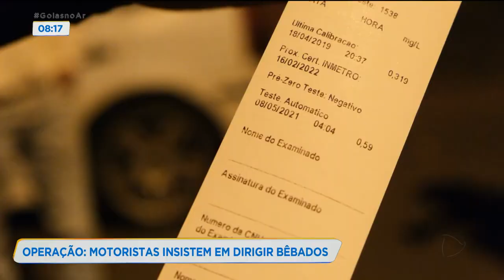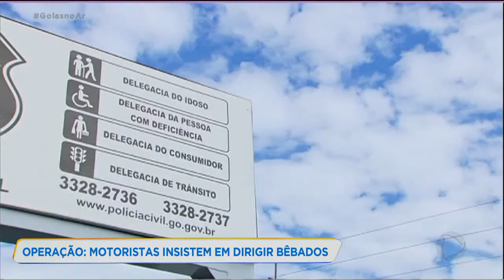OPERAÇÃO: MOTORISTAS INSISTEM EM DIRIGIR BÊBADOS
TODO MUNDO SABE, É PROIBIDO DIRIGIR DEPOIS DE INGERIR BEBIDA ALCOÓLICA. A MULTA PARA QUEM É FLAGRADO DIRIGINDO EMBRIAGADO É DE QUASE TRÊS MIL REAIS E A CHN É SUSPENSA POR UM ANO. DEPENDENDO DA QUANTIDADE DE ÁLCOOL, A PESSOA AINDA PODE SER PRESA. MESMO ASSIM, A DELEGACIA DE TRÂNSITO AINDA FLAGRA MUITA GENTE QUE DESRESPEITA A LEI E COLOCA A VIDA DE OUTRAS PESSOAS EM RISCO. O REPÓRTER LEONARDO GONÇALVES ACOMPANHOU A EQUIPE DA POLÍCIA CIVIL DURANTE A OPERAÇÃO DIREÇÃO CONSCIENTE LÁ EM ANÁPOLIS.